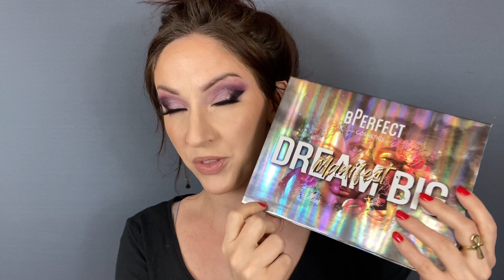Palette Quarterly Count-Up - My most used eyeshadow palettes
Lethal Custom Palette Shades:
Aphelion
Evenfall
Helios
Celestial
Numb
Calcination
Circadian
Retrograde
Unity
Arcade
Ephemeral
Nocturnal

Manifest Dream Big – on sale on BPerfect $20 in the US

Carnival XL Pro Remastered - $46.95 on Beauty Bay, $40 on BPerfect

Carnival Interstellar – is not available to order in the US (except bundled with the brushes) but for “rest of the world” is 41.95 GBP